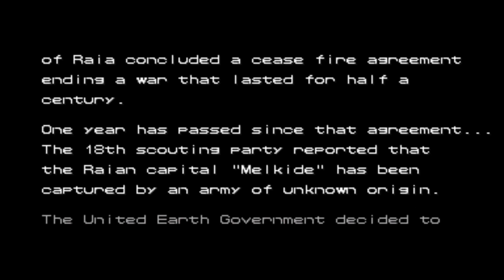Armored Warriors // 1994 CP System 2 Arcade // FULL GAMEPLAY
Developer(s) Capcom
Publisher(s) Capcom
Director(s) Yoshiki Okamoto
Composer(s) Takayuki Iwai
Platform(s) Arcade
Mode(s) Up to 3 players simultaneously
Arcade system CP System II

TIP ME HERE ON PAYPAL SHOW YOUR LOVE ON WHAT I DO